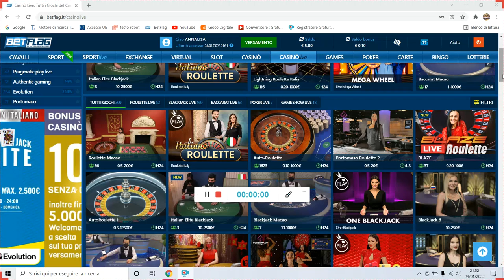Vinci con la roulette Snake Warriors PLAY!